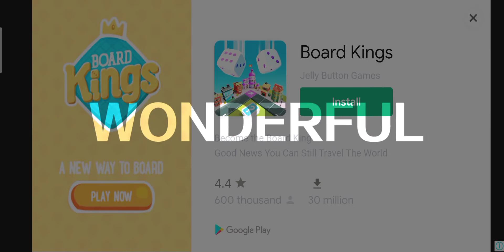Killing lone CHIEFTAIN!Dino hunter.Gaming Talents.